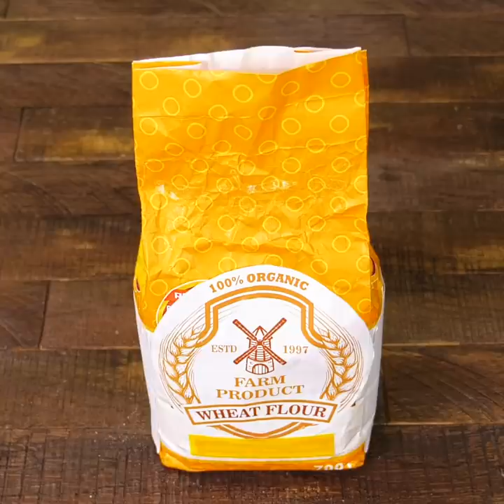32 AWESOME HACKS THAT WILL MAKE YOUR LIFE EASIER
TIMESTAMPS:
00:27 Upgrade your clothes dryer
01:45 If ice cream is too hard...
02:23 DIY wire holder
02:43 Cool toothpaste dispenser
03:16 DIY needle holder